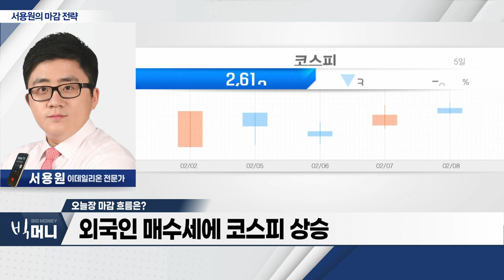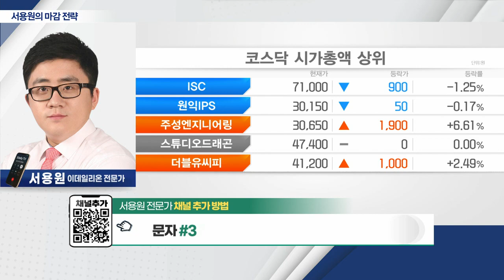‘성장주·가치주’ 동반 상승 흐름... 설 연휴 이후 시장 안정·추가 상승 기대_서용원 마감 전략 (20240208)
- 외국인 매수세에 코스피 상승
- ‘성장주·가치주’ 동반 상승 흐름
- 설 연휴 이후 시장 안정·추가 상승 기대